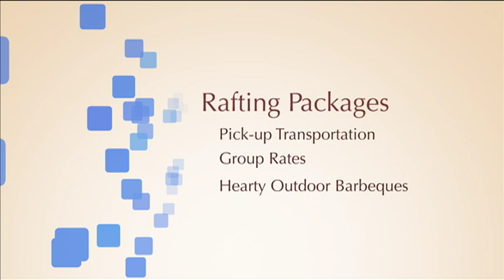Black River Whitewater Rafting and Kayaking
New York State's Black River has Class III-IV whitewater rafting and kayking in a  urban environment. The waterway has signature features that draw daredevils and world-level competitions. Rafting trips are guided by a handful of companies that can cater the experience to your skill and desire for thrill. Most of the action happens around Watertown, NY, in Northern New York State's Thousand Islands region.
Rafting runs last approximately 7 miles for a daylong trip not to be missed.